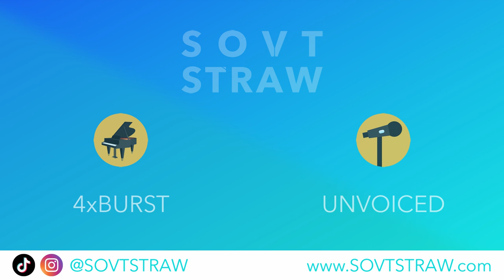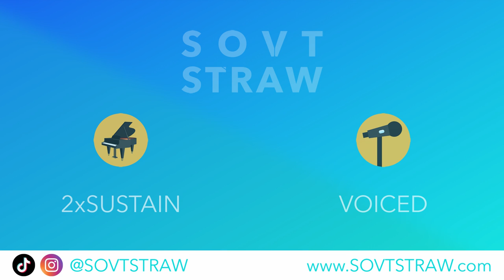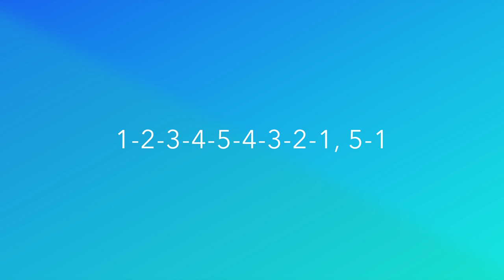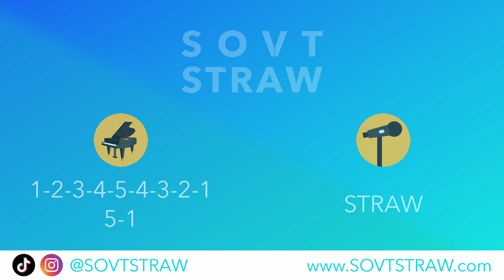Daily Singing Warmup For Straw Phonation (Any Singing/SOVT Straw)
Use straws for vocal training, but not sure what daily singing warmup routines are best?

I've put together a really simple go-to daily warmup that you can use to train your voice. It's quick, efficient, and only takes a few minutes. This routine is designed to get your respiratory system and core muscles engaged, then stretch out the voice and explore range, before jumping into some more complex vocal warmup patterns. Singers, voice teachers, and professional speakers will benefit from this easy routine.

Exercises:
0:00 - Intro
0:32 - Breathing Drills
2:37 - Pitch Glides
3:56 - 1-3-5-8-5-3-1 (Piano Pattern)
6:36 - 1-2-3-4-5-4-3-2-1, 5-1 (Piano Pattern)
9:29 - Outro

About Oren:
Oren is an award winning singing teacher, voice researcher, entrepreneur, and inventor of the SOVT Singing Straw, and is proudly supported by both the Prince’s Trust and Virgin Startup. Oren believes in enriching lives through the arts, and through the pursuit of meaningful science, develops innovative tools and resources to help singers enhance and improve their vocal development, health, and wellbeing, whilst also having an impact on the universe.